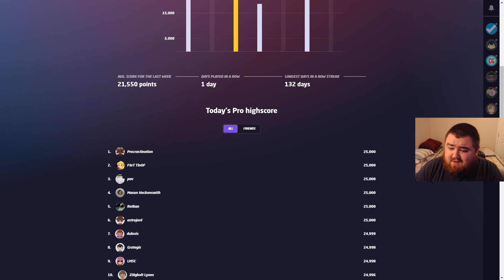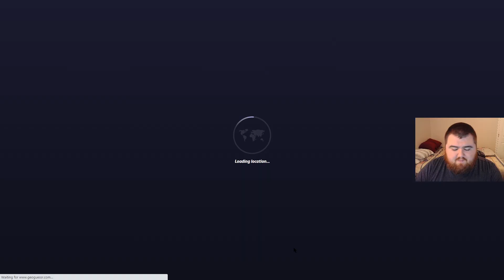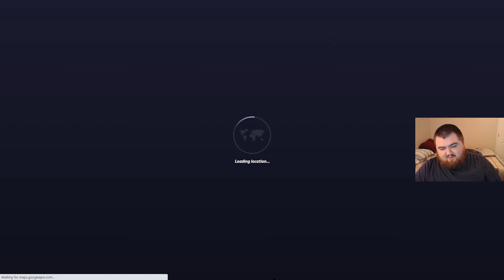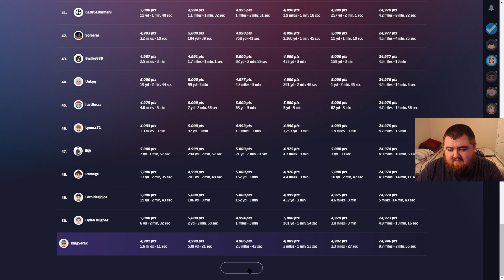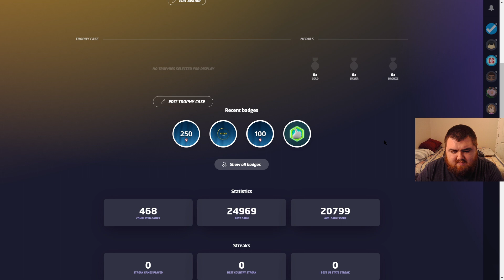Can't Sleep - Geoguessr Daily [05/26/23]